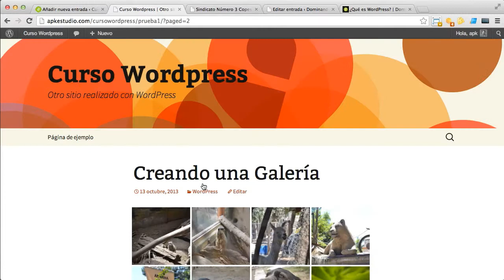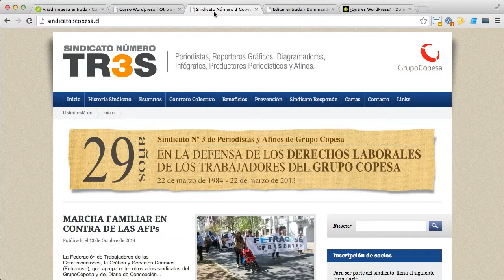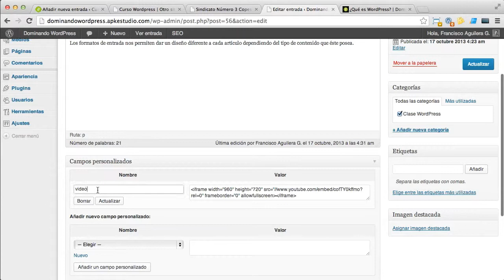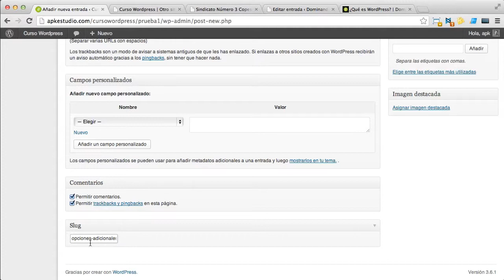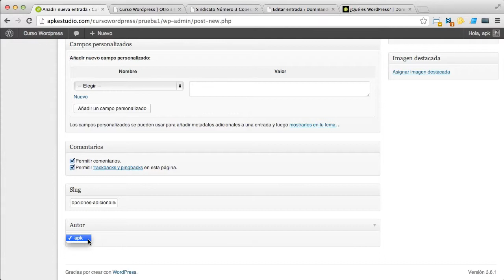Curso Wordpress 14: Opciones de entrada adicionales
Hay algunas opciones extra que podemos modificar para cada artículo y que no están visibles de manera predeterminada.